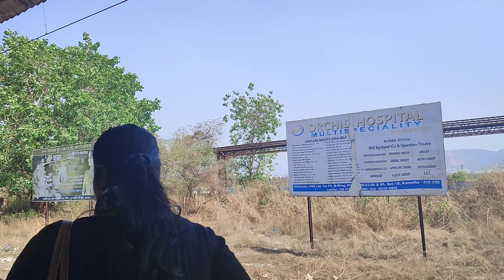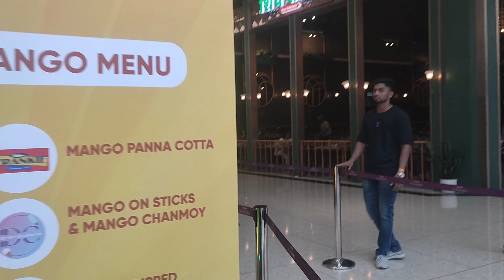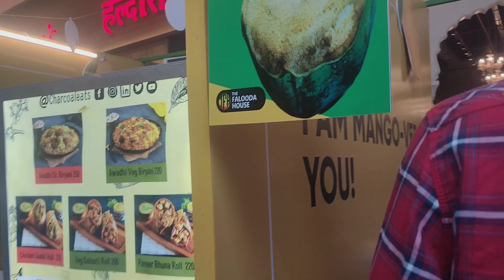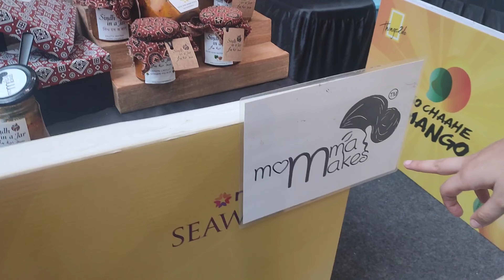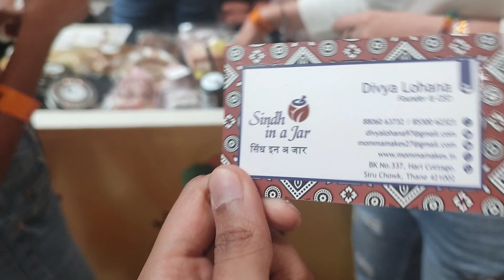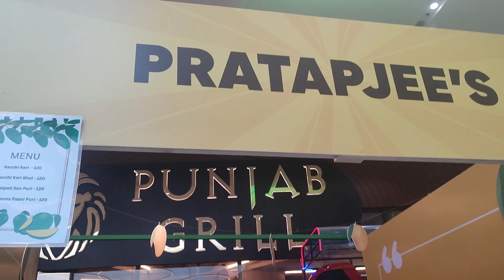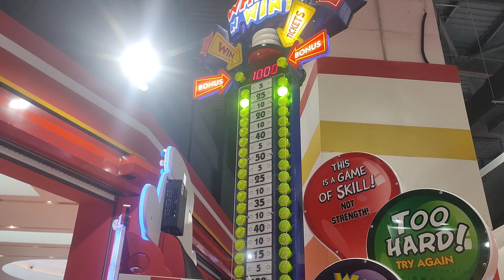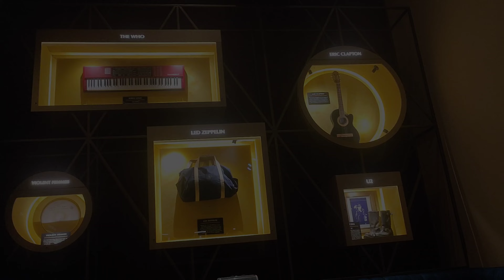Vlog#67 Marathi Vlog | Mango Festival At Nexus Seawoods mall❤ | Mango pani puri 😍